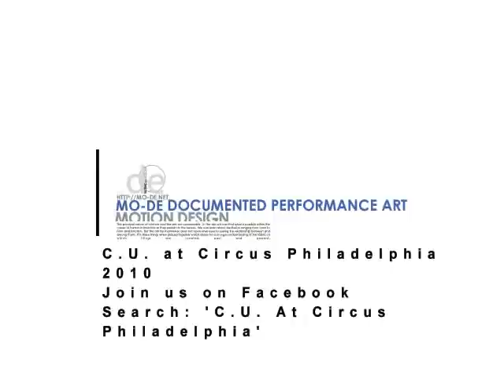C.U. at Circus Philadelphia 2010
C.U. at Circus Philadelphia 2010 aerial silk at Pex Summer Festival 2010